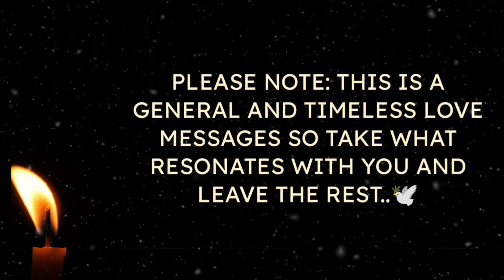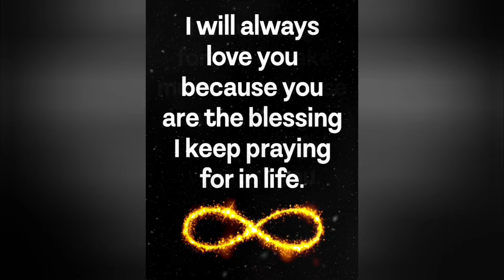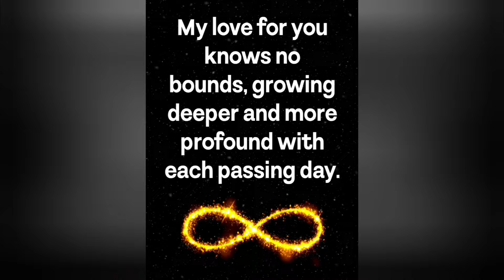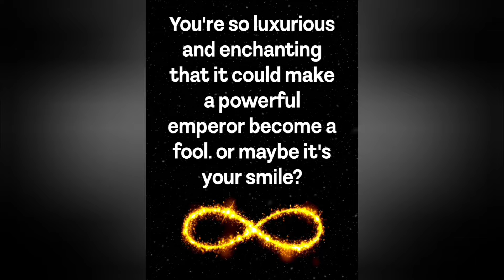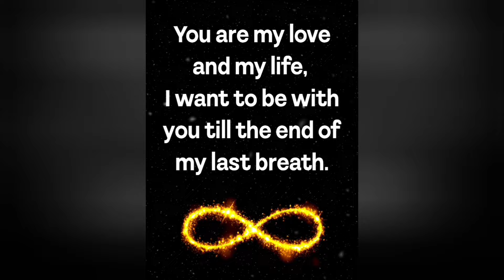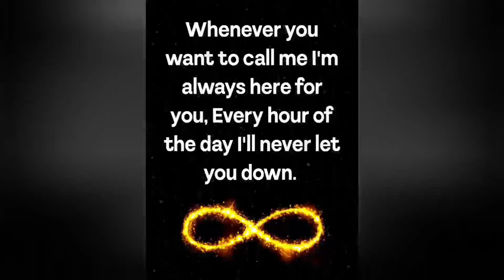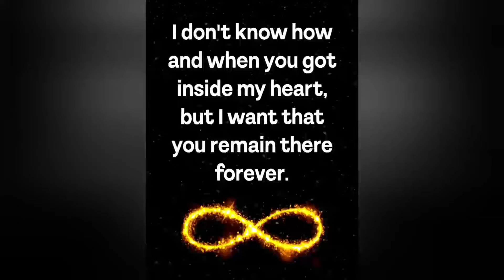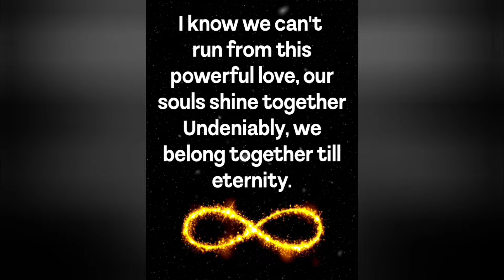♾️🧿(EXTREMELY ACCURATE)💌🌹🌹No Contact: What Messages Do They Have For You?❤️💛💚lovemessages